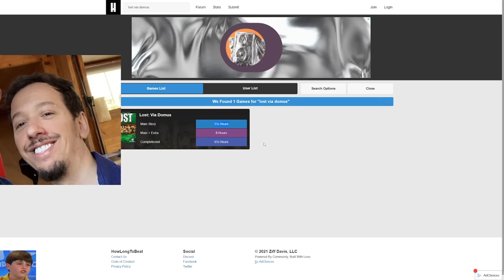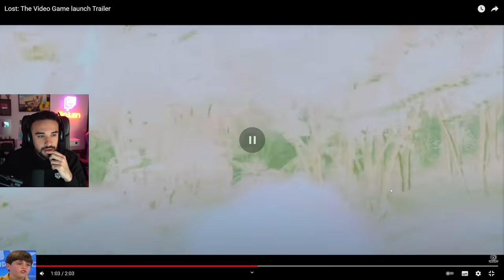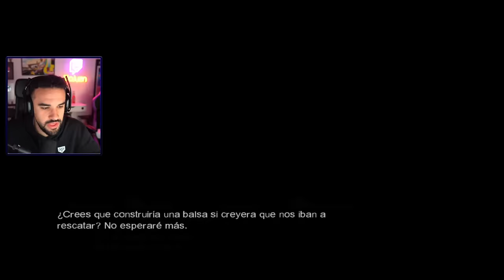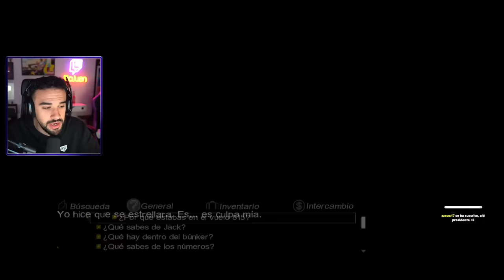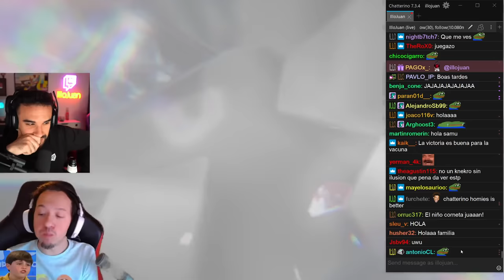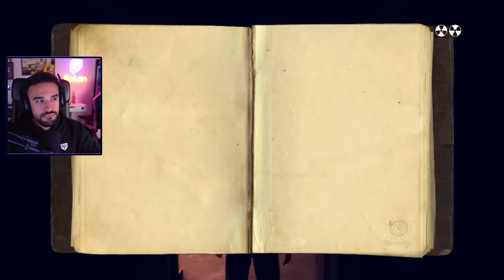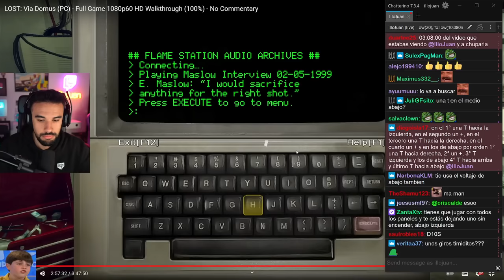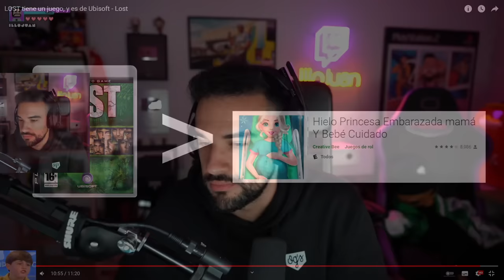LA PEOR ADAPTACIÓN QUE HE VISTO JAMÁS 💺 - LOST: El Videojuego Completo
Os pregunté hace unos días si queríais el directo de LOST completo, ya que solo subí el vídeo editado por Dani. Así que aquí lo tenéis, 8 horas de una de las peores cosas jamás creadas por Ubisoft. Espero que lo gocéis tanto como yo cuando lo jugué.
00:00 Charlita
1:06:13 Empieza el juego